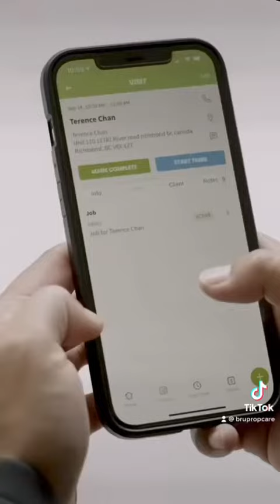Double your business with the help of Jobber - don’t be ridiculous 😉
Have a service based business?
Join the Jobber team and help improve your business. Stay on track with the easy to use scheduling feature and iPhone app for you and your team. We doubled our work load this season with the help of Jobber.